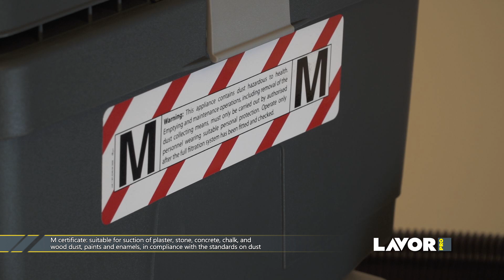Odkurzacz Lavor z automatycznym otrząsaczem filtra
PRO WORKER